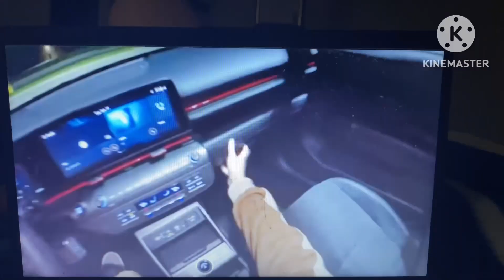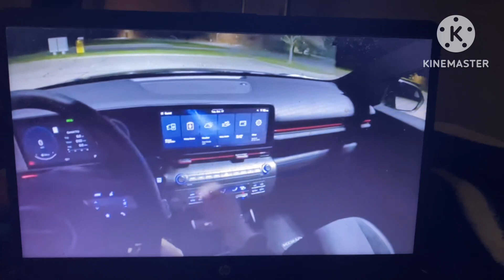(Day 1347) Last Walk Of 2023!!